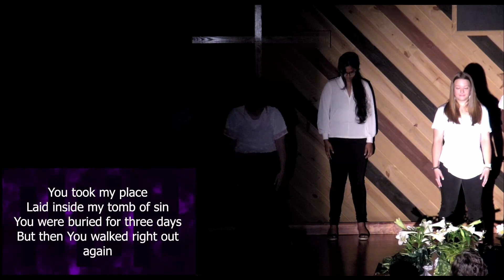Sunday Morning, April 24, 2022